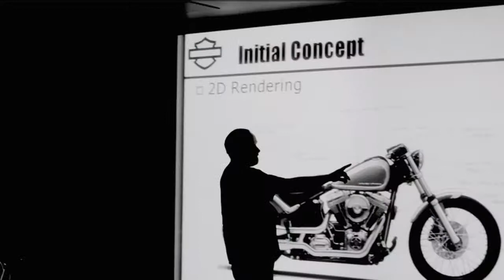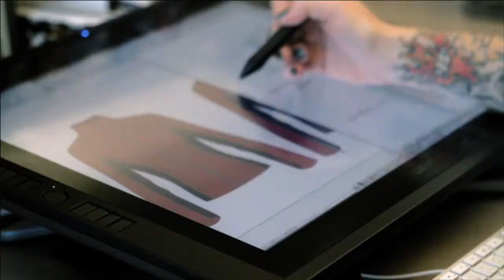Harley-Davidson Leathers are the BEST- Part 1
Check out what Karen Davidson and the designers at Harley-Davidson Motor Company say about the exclusive MotorClothes brand.  Harley-Davidson of Greenville stocks the largest variety in the upstate of Genuine MotorClothes and Accessories.  Come see us!